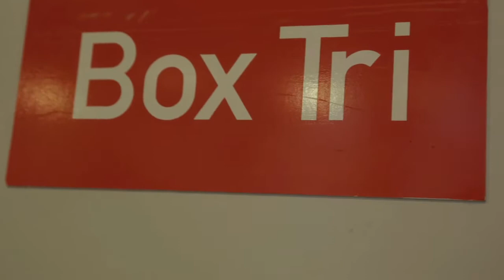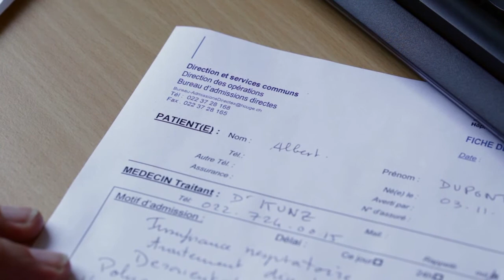Un bureau d’admissions directes pour une hospitalisation plus rapide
Comment hospitaliser rapidement un patient ? En l’envoyant aux urgences ! Ce mauvais réflexe appartient désormais au passé ! Le médecin traitant dispose d’une autre solution : contacter le bureau des admissions directes des Hôpitaux universitaires de Genève. Cette porte d’entrée unique facilite l’hospitalisation directe dans une unité de soins, dans les 24h à 72h. Ce qui soulage le service des urgences confronté à un nombre élevé d’entrées.
Interview de Valérie Mégevand, Directrice des opérations des HUG.